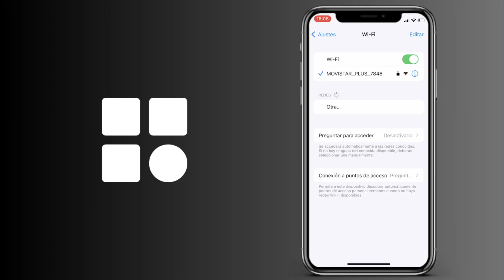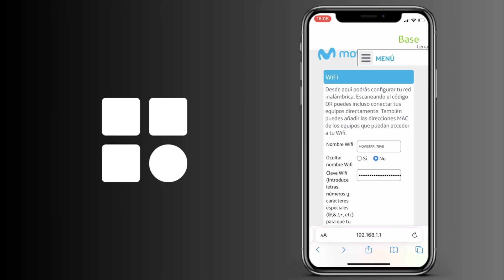Cómo comprobar si el router es de 2,4 o 5 GHz